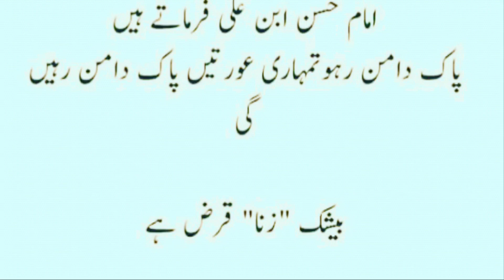Pak Daman raho tumhari aurtain pak daman rahainge | zana ka hukam